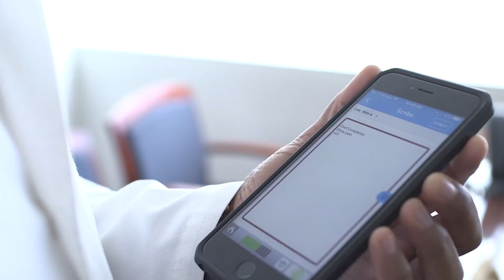eClinicalWorks and healow: Flexibility When Providers Face Life-Changing Events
The healthcare IT solutions developed by eClinicalWorks and healow are about more than delivering superb care. Through flexible and innovative design, we are helping providers balance their professional and personal lives. Whether providers face the challenge of a serious injury in their family or the joy and complexities of welcoming a new life in their midst, we help doctors continue to serve their patients while spending the quality time they need with their loved ones.